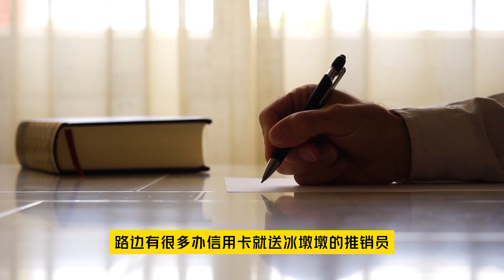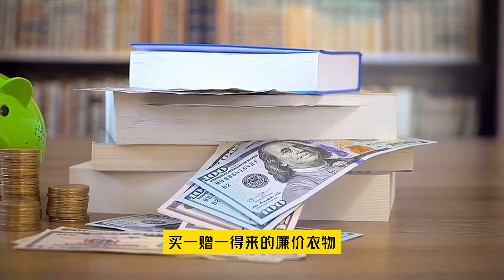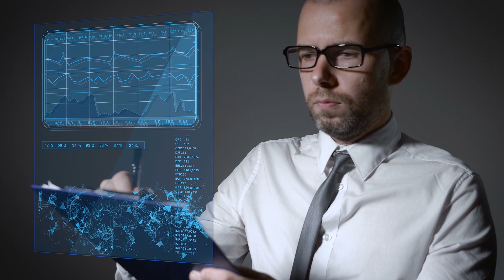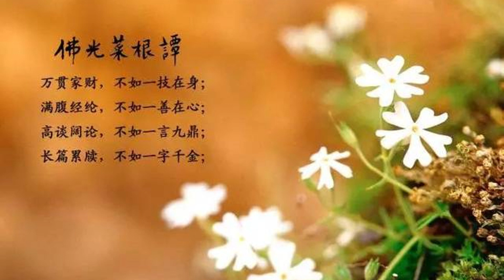冯仑：熟人成本代价巨大，遇事能用金钱解决，就别用人情｜熟人成本 免费 ｜幻灯读书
李笑来在《把时间当做朋友》中提出一个类似的观点：
凡是能用钱买来的时间就是便宜的，凡是需要用时间来交换的东西都是昂贵的。一个人利用时间的方式，决定他的贫富程度，因为这一点差别里，藏着是人的眼界和格局。
把时间用在廉价、无意义的事情上，得到的也将是毫无价值的东西。
《菜根谭》有言：非分之福，无故之获，非造物之钓饵，即人世之机阱。
大意是说突如其来的财富，不劳而获的幸运，不是天道的诱饵，便是人世的陷阱。命运从不偏袒谁，它自有一套公正的运行法则。付出怎样的筹码，就会收获怎样的生活。